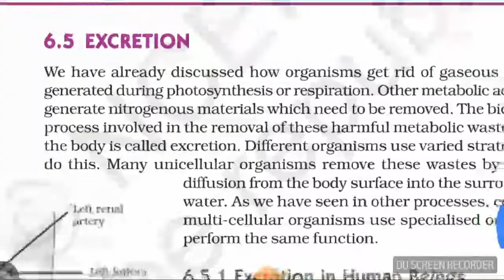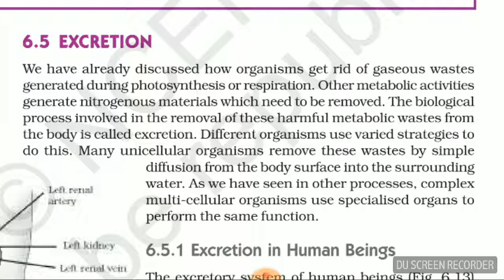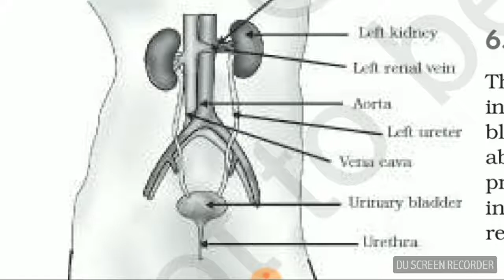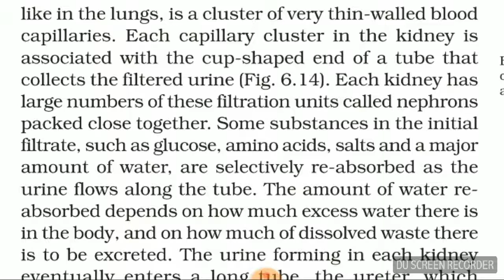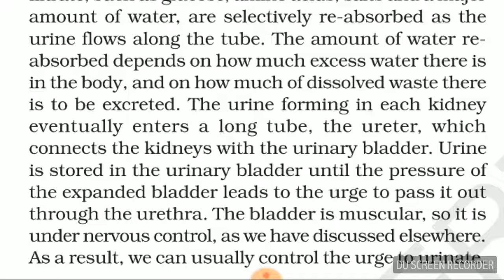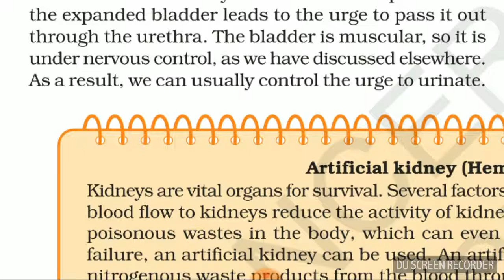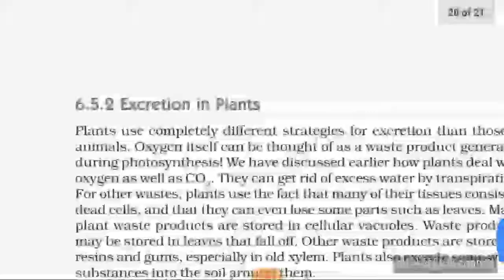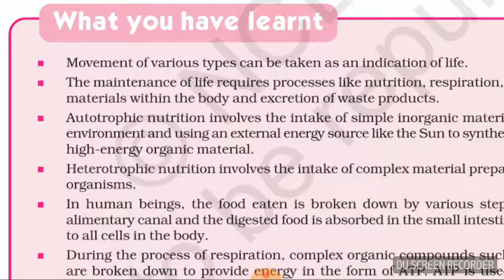Excretion | part 6 | LIFE PROCESSES | Class 10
This part contains explanation for the last topic "Excretion" of chapter - Life Processes
Of class 10 Science.

Feel free to give your suggestions